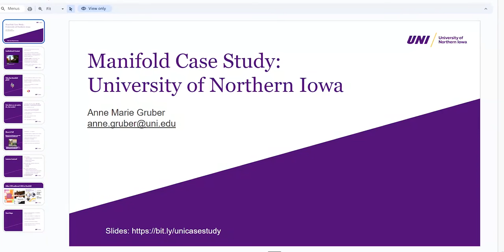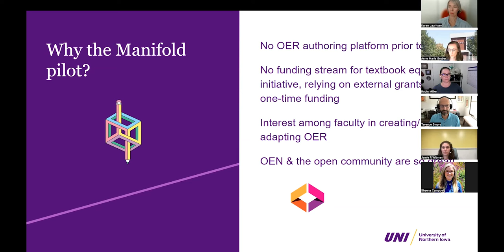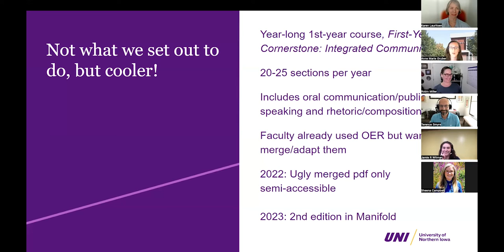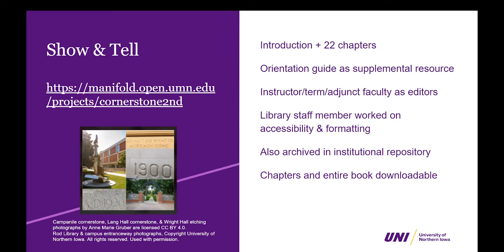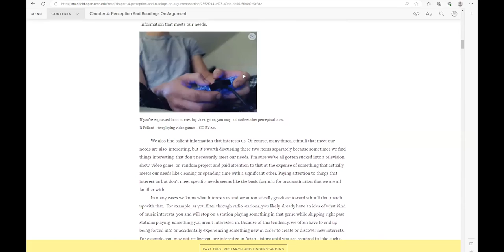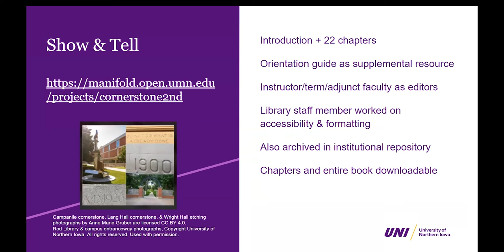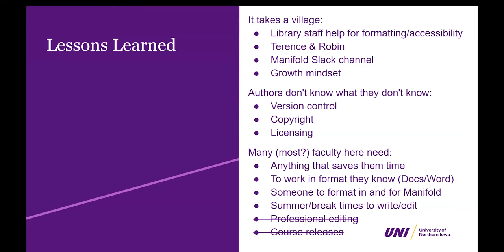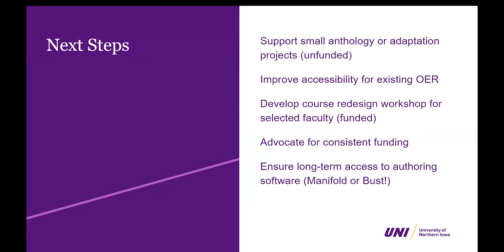OEN Manifold Pilot Case Study: University of Northern Iowa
This October ‘23 session recording invites you to join Karen Lauritsen of the Open Education Network (OEN) who recently welcomed Anne Marie Gruber from the University of Northern Iowa (UNI) to discuss UNI's Manifold pilot project, Cornerstone (2nd Edition). They were joined by Terence Smyre and Robin Miller of the Manifold team and representatives from the OEN Manifold pilot community.